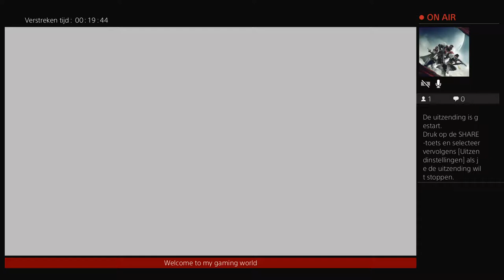Story - strikes with pascale from the clanxxxxxxx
Im a gamer from belgium (ps4)
Be sure to drop me a like plz ,love you all